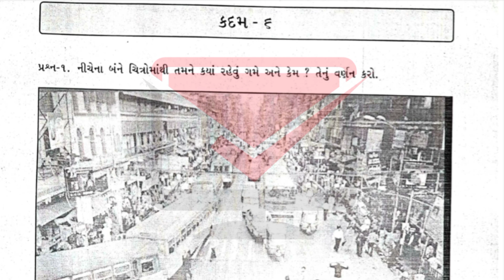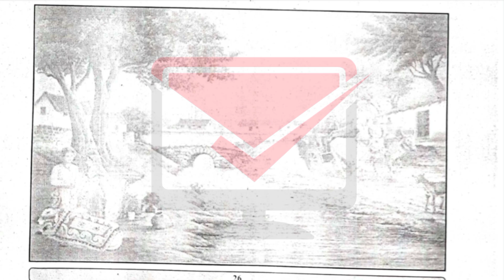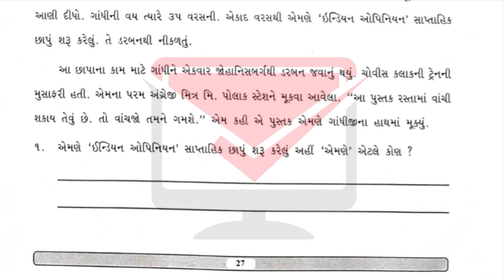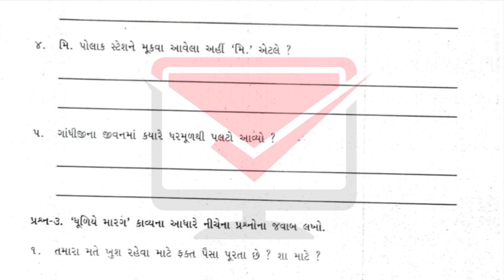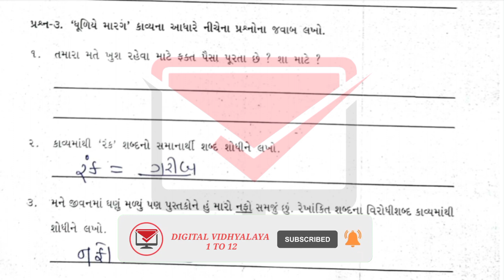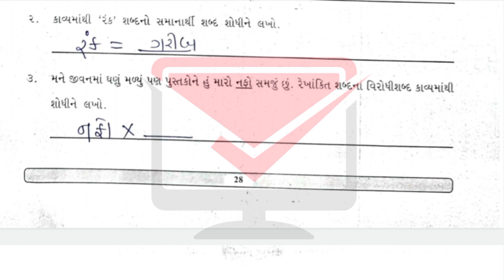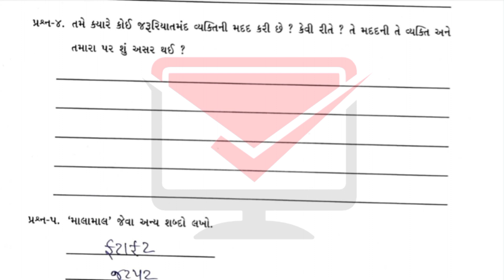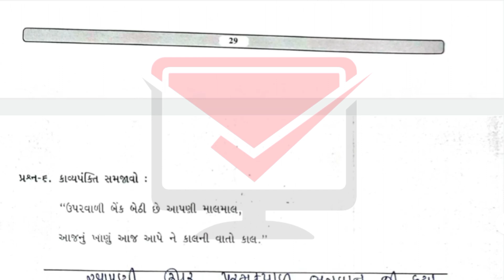gyansetu dhoran 9 gujarati solution | bridge course dhoran 9 gujarati solution | std 9 kadam 6 sol